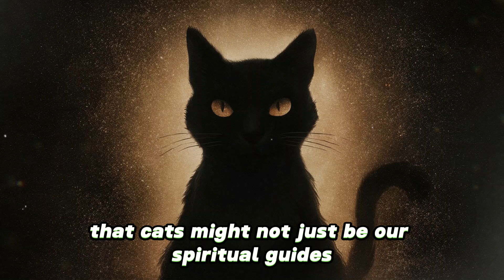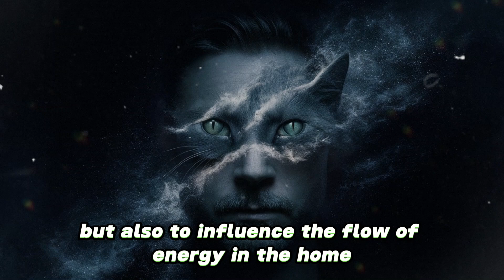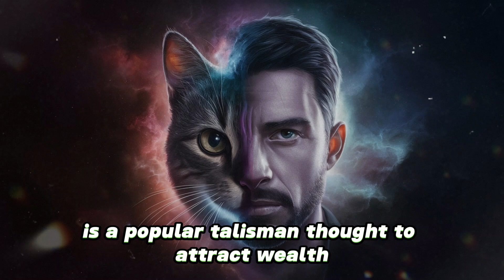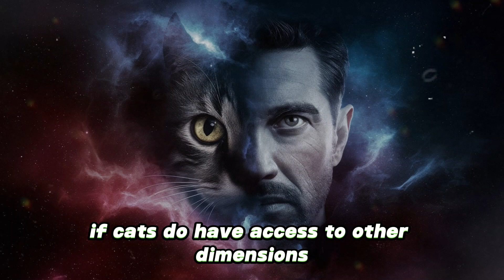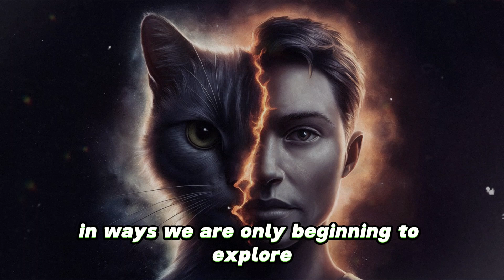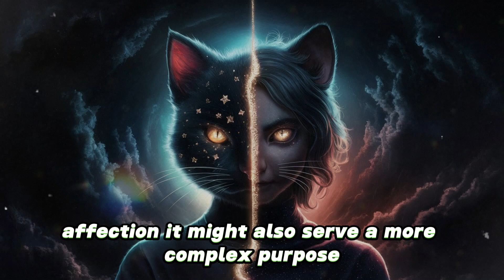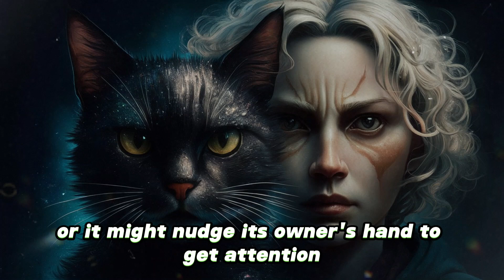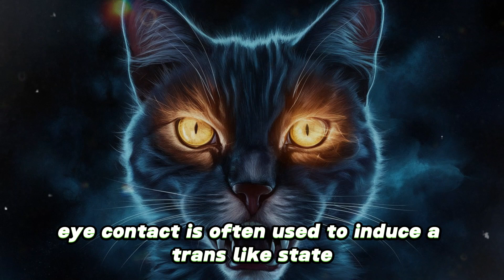Are Cats Here to Help or Control Us ||Spiritual Guardians or Manipulators?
How cat manifested you
Are you aware of the secret spiritual influence your cat holds over your life? In this mind-opening video, we uncover the shocking truth about how cats are much more than just pets. They are spiritual beings with hidden powers that can shape your destiny in ways you never imagined. From their mysterious connection to the spirit world to their role as guardians of unseen forces, your cat may be controlling more than just your home. Join us as we dive deep into the spiritual significance of cats and reveal what your feline friend might be manifesting for you right now. Don't miss out on these eye-opening revelations!"